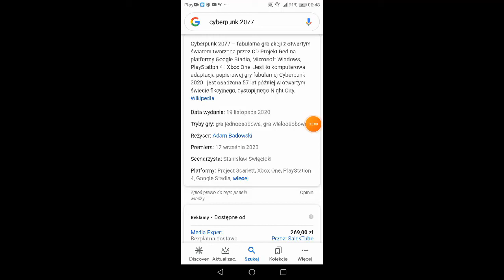Gry które mogą się pojawić na moim kanale